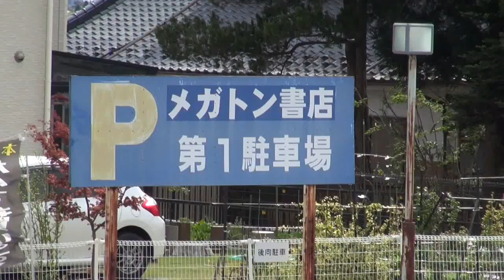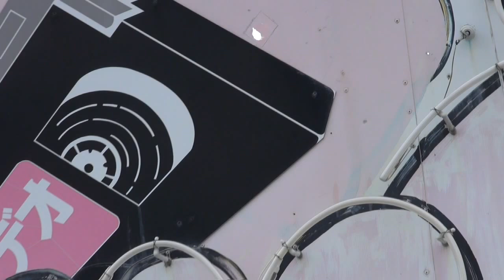メガトン書店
かつてはパチンコ店だった。
シンボルの魔人は両手にあふれんばかりのドル箱を抱えていた。

塗りつぶされた腹から胸元の肌色。
その上からＶＨＳビデオがはりつけられた。

魔人は双子。

かつて駐車場だった二階は太陽光発電場となっている。

いろんな手を使って、生き延びようとしている魔人兄弟のしたたかさ。

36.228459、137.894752